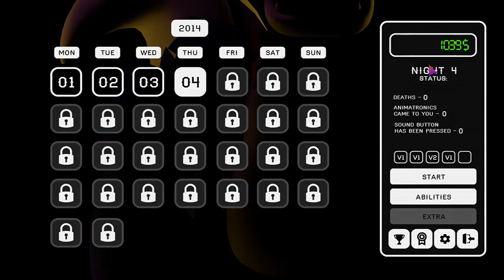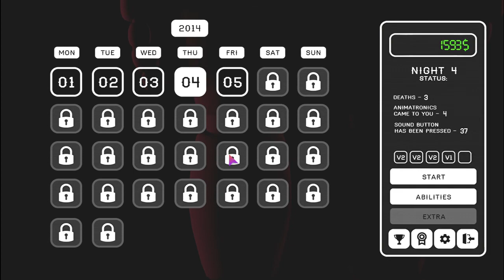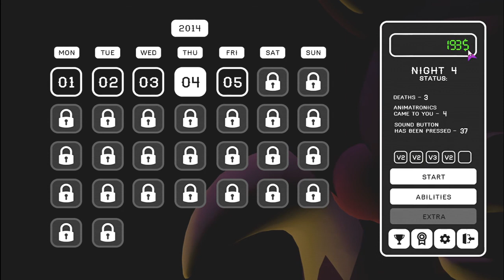Annoying Cats In Shadow||Five Nights At Cindy's: Uncontrollable (Part 3)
Candy and Cindy along with Endo are becoming more aggressive with each try Funtime Foxy and Michael has attempting to continue the investigation.